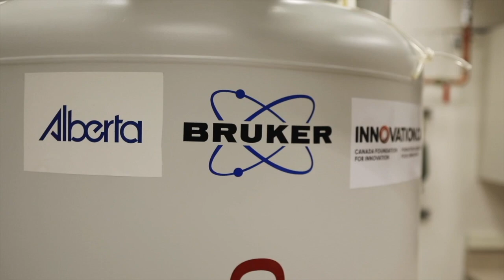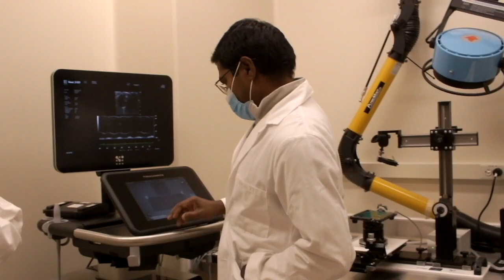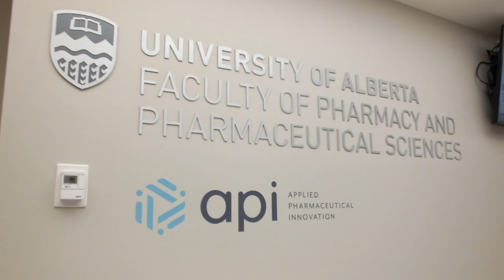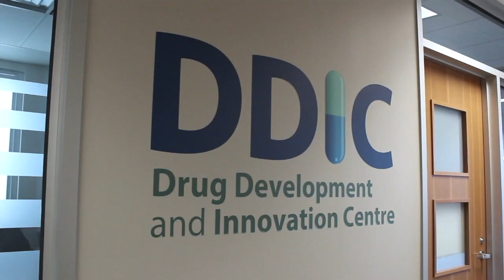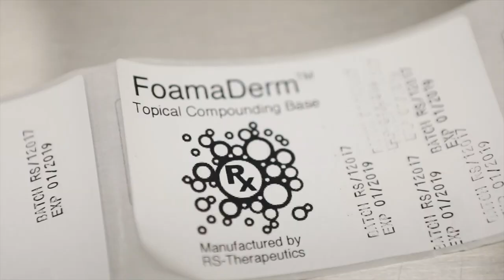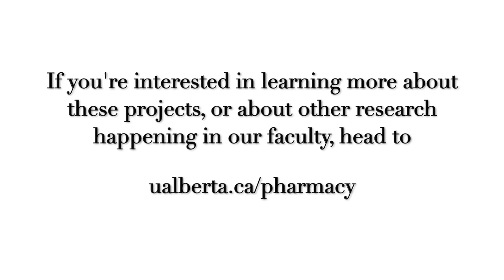Research: Behind the Scenes at the Faculty of Pharmacy and Pharmaceutical Sciences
It's Alumni Week 2020: Campus to Couch Edition! Put on your virtual lab coat, meet our researchers and get an up-close look at cutting edge research in an exclusive virtual tour of the Faculty of Pharmacy and Pharmaceutical Sciences. Hear from the researchers themselves about some of the exciting work happening in the world of pharmacy and pharmaceutical sciences.